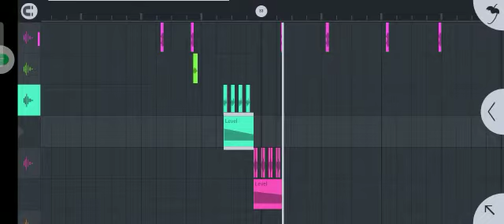👉Hushn he suhana Rup kha khajana coming soon 2021 new Nagpuri song DJ Munna Babu Gutusai jhinkpani.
DJ Munna Babu Gutusai jhinkpani.

Flm ReMix releted